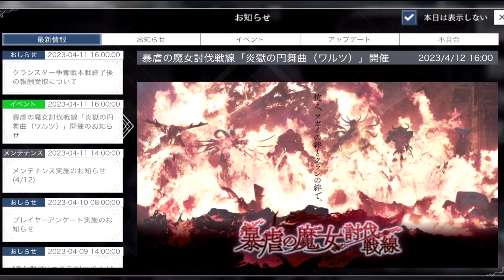【トワツガイ】#24 暴虐の魔女の情報来てた！気をつけることと率直な感想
百合ゲー「トワツガイ」システムと雰囲気が気になり始めたこのゲーム
今後どういう展開を見せるのか楽しみ。